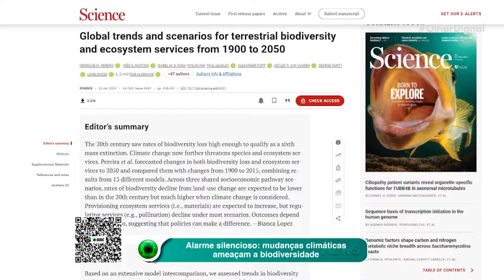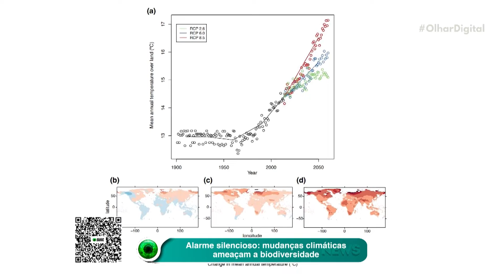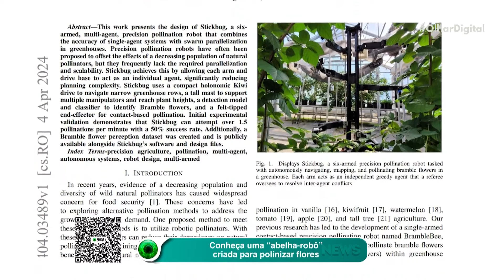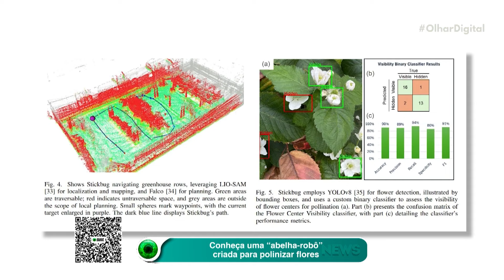Alarme silencioso: mudanças climáticas ameaçam a biodiversidade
As mudanças climáticas são uma ameaça real para a diversidade de vida na Terra! Estudo recente mostra que a biodiversidade diminuiu entre 2% e 11% no século XX, com previsões sombrias para o futuro.